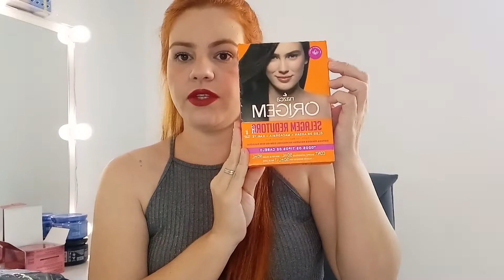COMPRINHAS NA SHOPEE #24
✳️ Minhas medidas:
Altura: 1,65
Peso: 62 kg
Quadril: 98 cm
Cintura: 76 cm
Busto: 94 cm
Calçado: 35/36

✳️Ganhe dinheiro de volta na conta com as compras Shopee 👇🏻💲
CUPOMNOMIA

Shopee